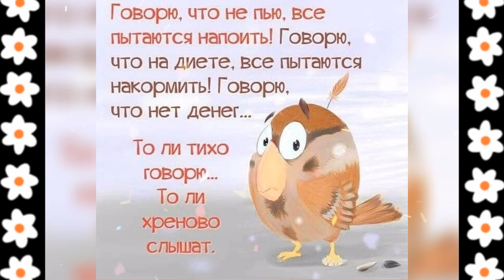Улыбнись и не грусти.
Всем привет!!!
Всегда рада видеть вас на моей
Хорошего настроения вам в любую погоду. Будьте счастливы и здоровы.